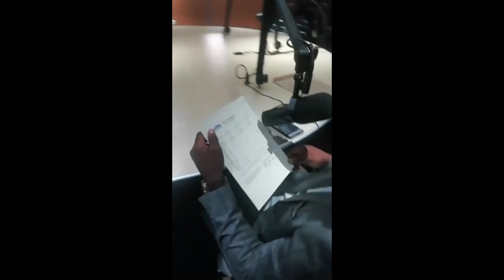They were sitting apart from each other in the lobby...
You Can't Fake Genetics!!!